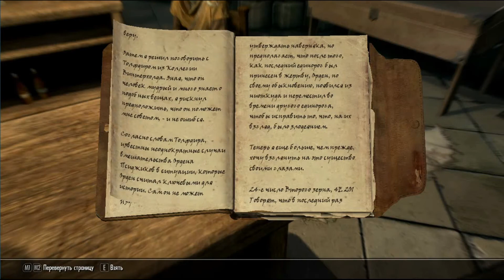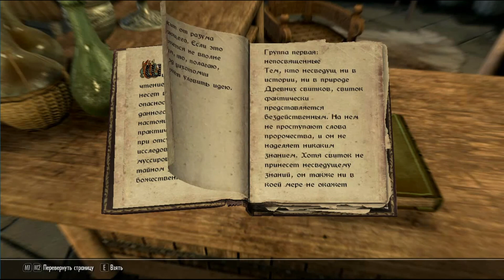Прохождение The Elder Scrolls V Skyrim Anniversary Edition #17 Партурнакс